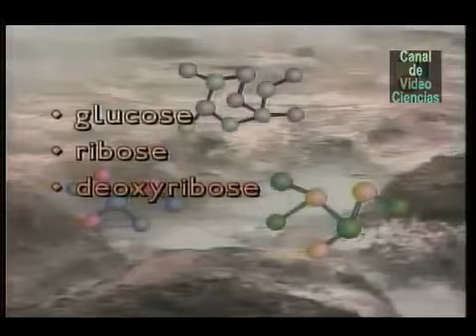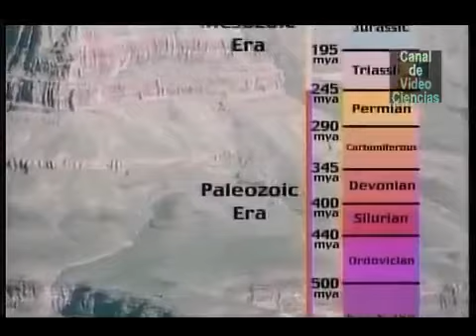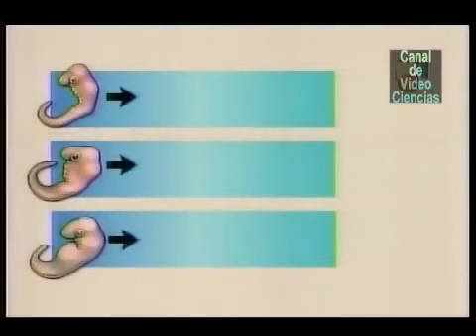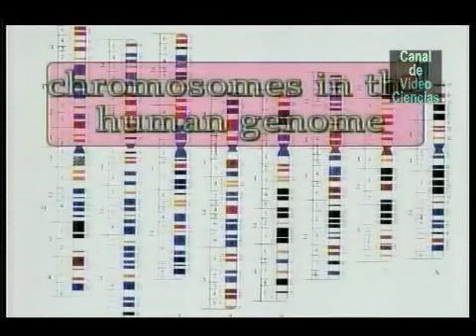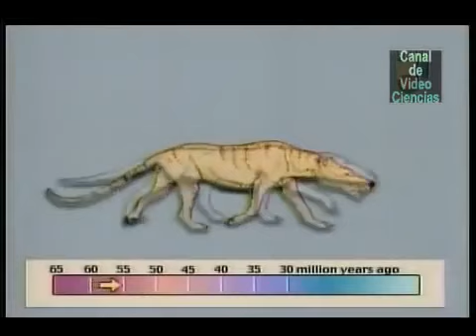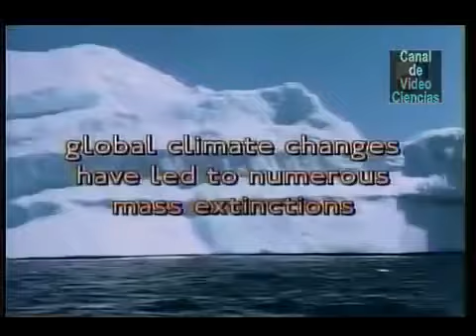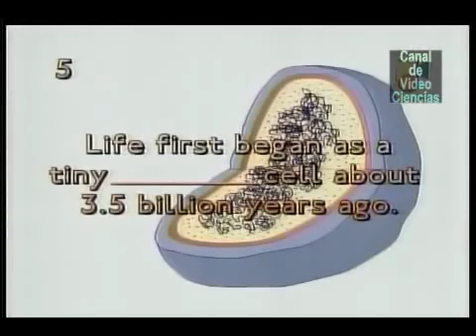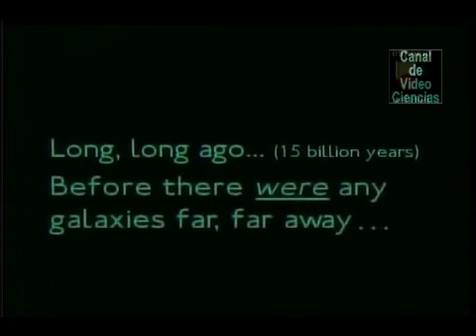Elementos de Biología Evolución Biológica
LA EVOLUCIÓN BIOLÓGICA | Viendoyendo.

Te has preguntado si el hombre y otros seres vivos fueron creados tal como existen en la actualidad? Los evolucionistas aseguran que la vida como la conocemos es el resultado de un proceso.

El lenguaje, un factor importante para el conocimiento de la transmisión de contenidos cognitivos, es una especie de unión comunicativa entre dos computadoras biológicas. Los estudios biopsicol.